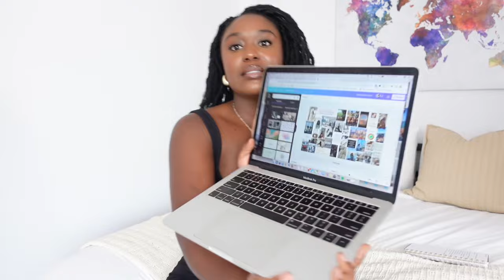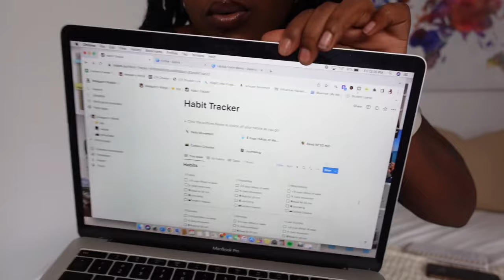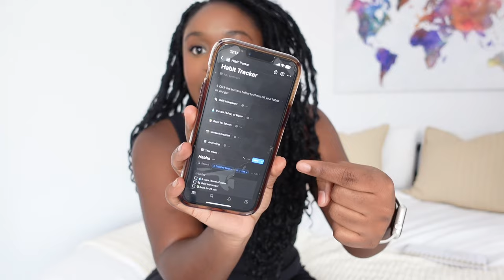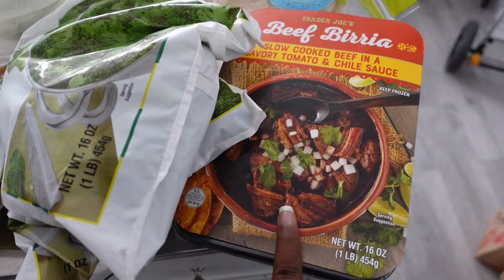GETTING MY LIFE TOGETHER BEFORE 2024 | Vision Board, Goal Setting, Creating Routines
Items Mentioned:
Black Matching Set
Button Up
Belt Bag
Notion, Canva, Budget in Google Sheets